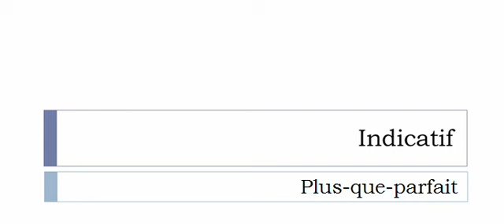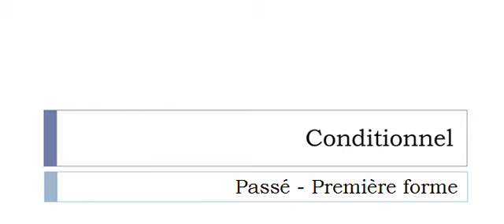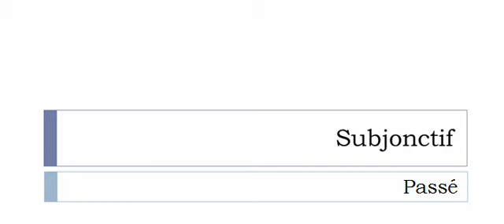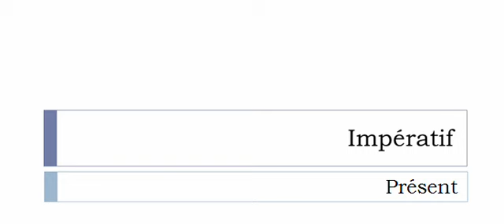Conjugaison visuelle # Verbe = Brésiller =